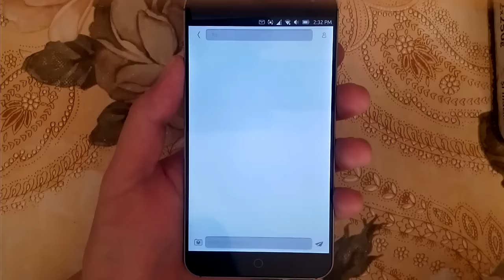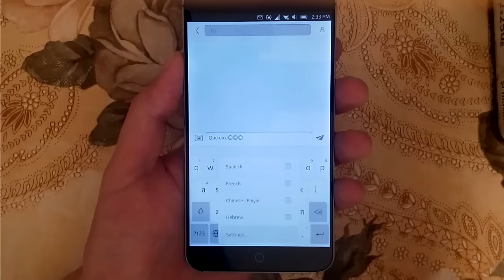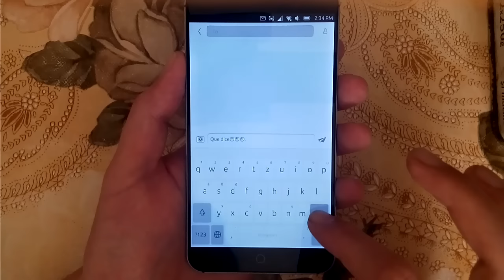Ubuntu Phone - New keyboard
Ubuntu Phone - New keyboard ( Meizu MX4 Ubuntu Edition)

Ubuntu Touch (also known as Ubuntu Phone) is a mobile version of the Ubuntu operating system developed by Canonical UK Ltd and the Ubuntu community. It is designed primarily for touchscreen mobile devices such as smartphones and tablet computers.

Ubuntu Touch uses the Qt 5-based touch user interface and various software frameworks originally developed for Maemo and MeeGo such as oFono as telephony stack, accounts-sso for single sign-on, and Maliit for input. Utilizing libhybris the system can often be used with Linux kernels used in Android, which makes it easily ported to most recent Android smartphones.

Ubuntu Touch includes as core applications social media and media applications (e.g. Facebook, YouTube, and an RSS reader). Standard applications such as a calculator, an e-mail client, an alarm clock, a file manager, and even a terminal are to be included as well. Twelve or more core applications are currently being developed. Several Ubuntu Touch applications work on the desktop, including the Browser, Calendar, Clocks, Gallery, Notes, Reminders, Terminal, and Weather.